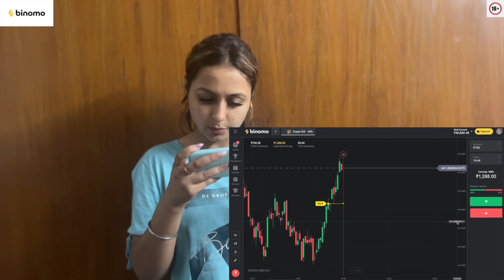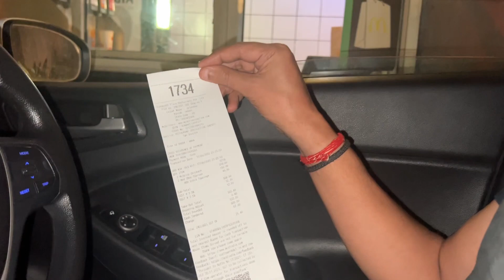HE NEEDS US💔😞HAD HEE KARTI PAPA 🙏🏻MUMMA NHI AAU GE HUN VLOGS CH😞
and get Rs.65,000 for Binomo tutorial.

Ads by AirSky Digital and M.K. creations